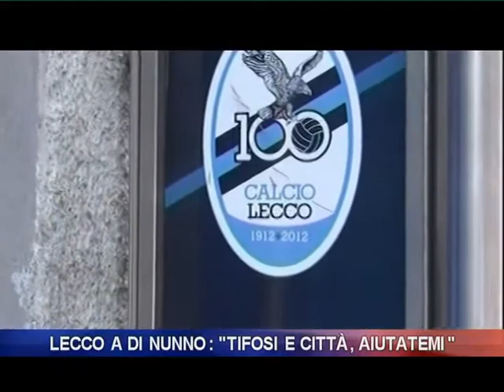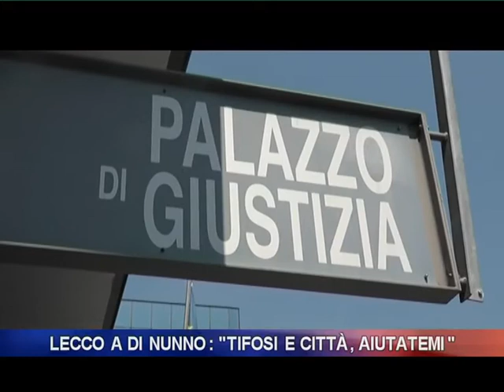Paolo Di Nunno è il nuovo proprietario del Lecco